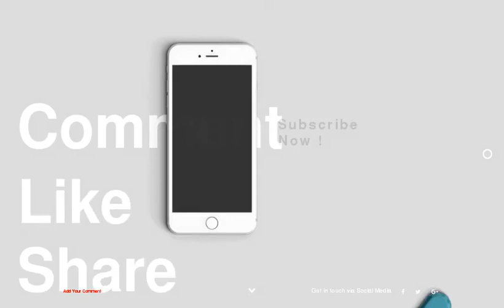Square-Shaped Impressive Prefab Villa in Lyon, France by Tectoniques Architects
1 :
2 :
3 :
4 :
5 :
6 :
7 :
8 :
9 :
10 :